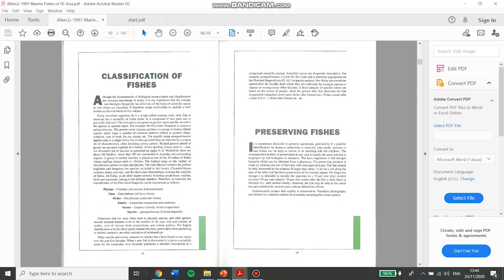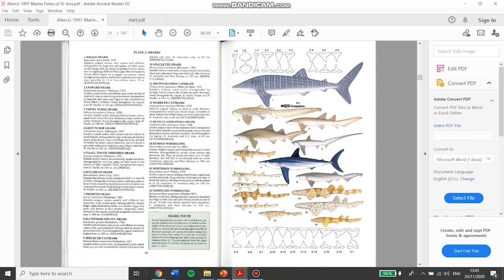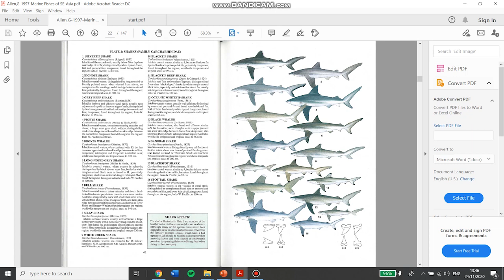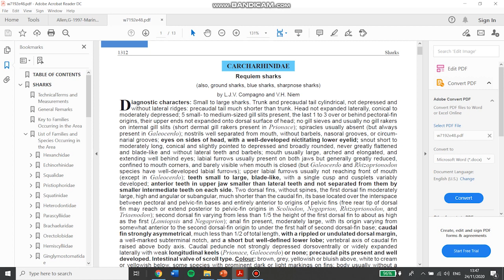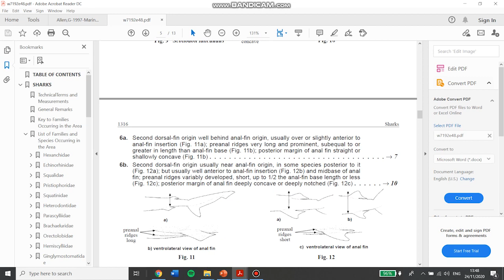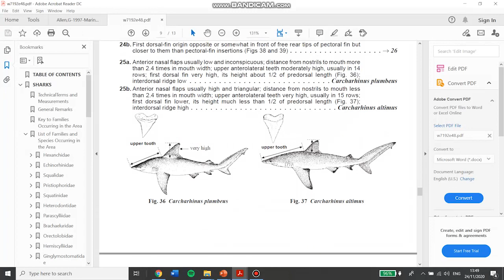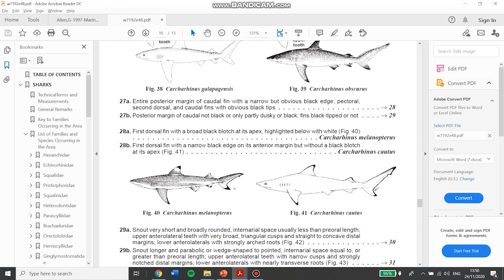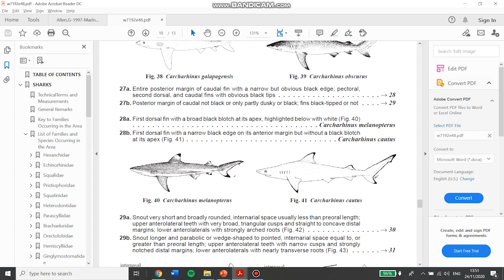Praktikum Iktiologi 2020 - Pertemuan 11 "Identifikasi Ikan Air Laut"